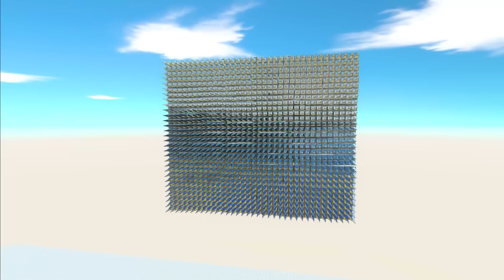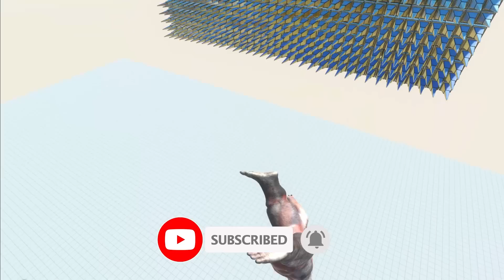TNT Punch - Animal Revolt Battle Simulator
Animal Revolt Battle Simulator is a game where you can create and watch battles between all sorts of creatures such as humans, mammals, dinosaurs... It is a physics-based, sandbox battle simulator game and when units fight each other we can see how arms, legs, neck bending and twisting also animals flying around when someone hits them.